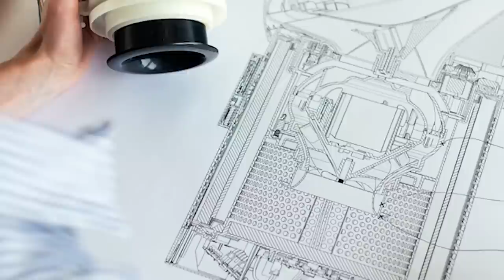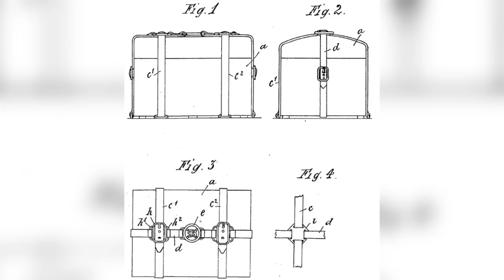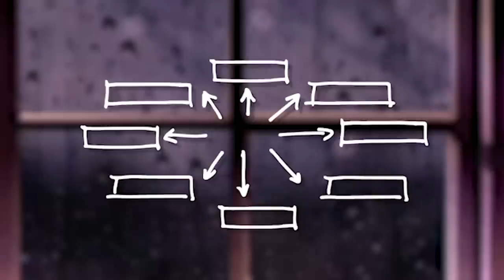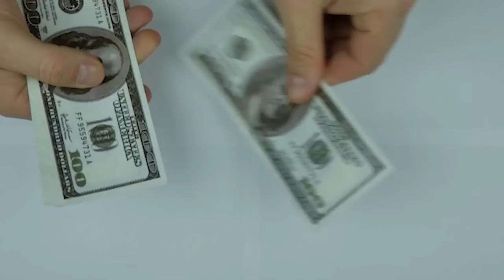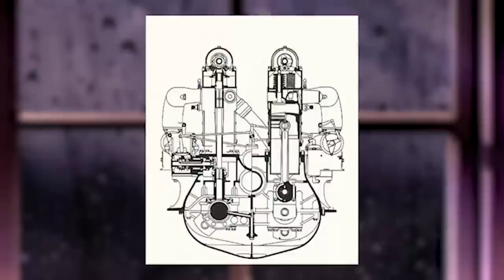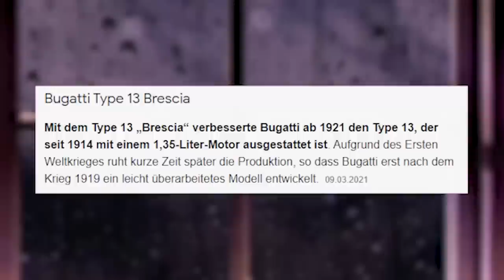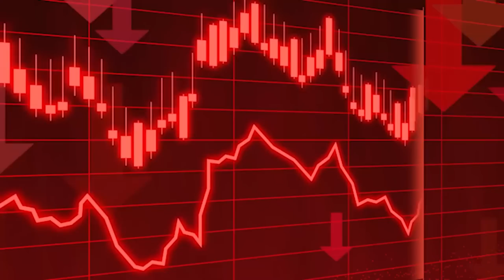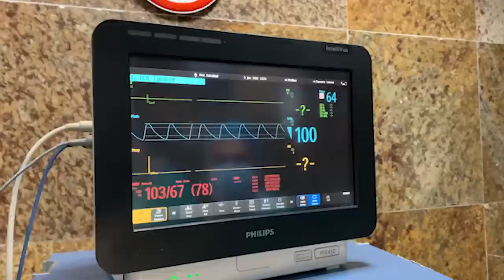Die tragische Geschichte von Bugatti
Die Geschichte von Bugatti ist eine Geschichte von Erfolg und Tragödie. Um das zu verstehen, müssen wir ein Jahrhundert zurückgehen, in den Keller eines Wohnhauses in Deutschland.
Ettore Bugatti war gerade mit dem Bau seines Automobils fertig geworden, als er beschloss, seinen Job hinzuschmeißen und sein eigenes Unternehmen in Frankreich zu gründen. In den folgenden Jahren entwickelte er einige der schnellsten und luxuriösesten Autos unter seinem Namen und wurde zu einem der besten Ingenieure seiner Zeit.
Doch trotz seines Erfolges brach alles über Nacht zusammen, als Ettore gezwungen war, seine Firma aufzugeben, ohne zu wissen, was aus dem Unternehmen Bugatti einmal werden würde.

00:00 Einleitung
00:48 Ettore Bugatti
01:48 Förderung des Talents
05:27 Die Vision
06:11 Selbständigkeit
06:42 Jean Bugatti
07:57 Auswirkungen des ersten Weltkrieges
08:43 Rückkehr nach Molsheim
10:09 Geburt der Luxuskarosse
11:16 Die erste Krise des Unternehmens
12:30 Der Aufstieg
13:30 Tragische Verluste
14:40 Verkauf des Unternehmens
15:32 Tiefpunkt seines Lebens
16:00 Die letzten Tage von Ettore
16:51 Romano Artioli
17:21 Bankrott
17:31 Übernahme von Volkswagen
17:46 Bugatti Veyron / Chiron

Auf diese Art und Weise verpasst du keine unserer Videos und erfährst immer die interessantesten Business Storys.